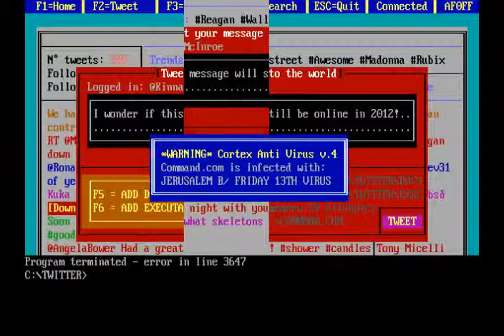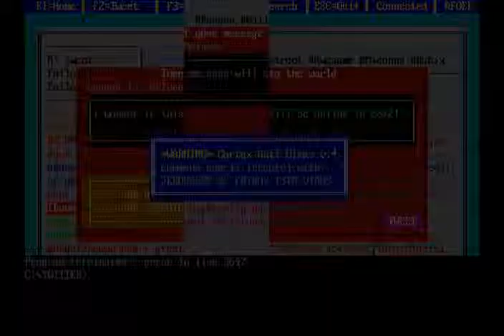If Twitter had been invented in the '80s